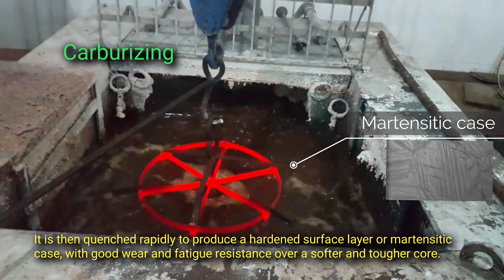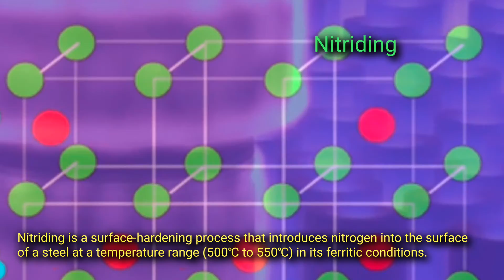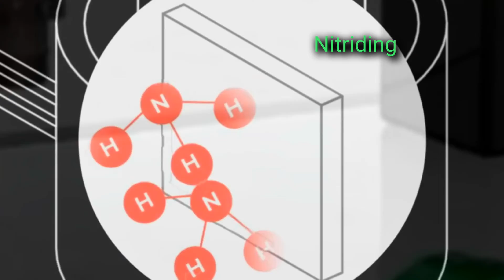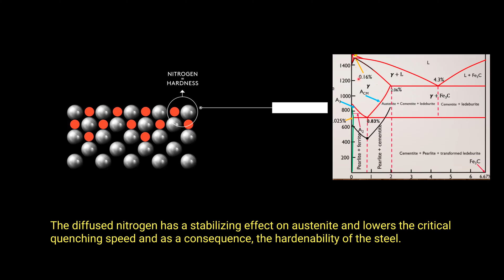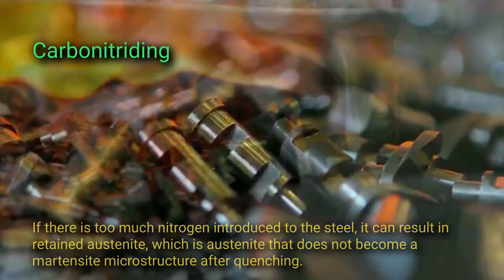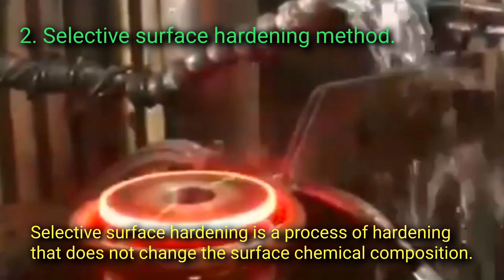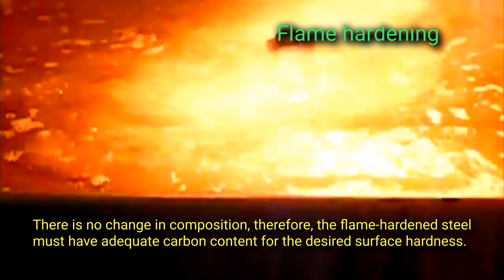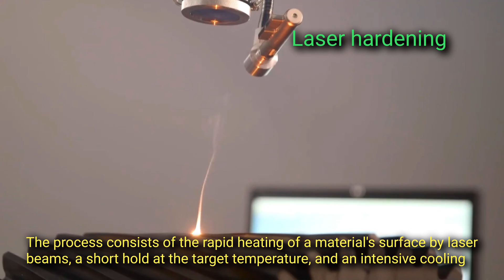Surface Hardening Process | A Complete Guide To Its Types and Techniques.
Surface hardening is defined as a process by which a metal is given a hard, wear-resistant surface while retaining a ductile but tougher interior.

It is a method used to improve the wear resistance of metal parts without affecting the softer and tougher interior of the part.

Surface hardening techniques can be classified into two major categories:

1. Case hardening or diffusion method.

2. Selective surface hardening method.

 Case hardening :

it is a surface hardening process by diffusion that involves the chemical modification of a surface. They are processes that change the surface chemical composition.

Case hardening methods include Carburizing, nitriding, carbonitriding, and cyaniding.

★ Carburizing:

Carburizing is a surface hardening process in which carbon is introduced into the surface layer of steel.

It is the oldest surface hardening method in which steel is placed at a high temperature for several hours in a carbonaceous environment.

Carburizing methods include Pack carburizing, gas carburizing, vacuum carburizing, and liquid or salt bath carburizing.

★ Nitriding:

Nitriding is a surface hardening process that introduces nitrogen into the surface of a steel at a temperature range (500℃ to 550℃) in its ferritic condition.

The process methods for nitriding include gas, liquid, and plasma nitriding.

 ★ Carbonitriding:

Carbonitriding is a surface-hardening process by which carbon and nitrogen (via ammonia gas) permeate the surface layer of steel components. The process involves a temperature of around 850 ℃ followed by quenching in oil or gas solutions.

 ★ Cyaniding:

Cyaniding is similar to carbonitriding in that the process involves both the diffusion of carbon and nitrogen into the surface layers of the steel.

Cyaniding is carried out in a liquid bath of sodium cyanide (NaCN).

If the process is carried out in a gaseous atmosphere it is called carbonitriding.

SELECTIVE SURFACE HARDENING METHOD:

The selective surface hardening method is a process of hardening that does not change the surface chemical composition.

The methods of selective surface hardening include flame hardening, induction hardening, laser hardening, and electron beam hardening.

 ★ Flame hardening:

Flame hardening is a process of austenizing the surface of steel by heating it with an oxyacetylene or oxyhydrogen torch, and immediately quenching it with water or water-based polymer.

The result is a hard surface layer of martensite over a softer core with a ferrite-pearlite structure.

 ★ Induction hardening:

Induction hardening is a complex combination of electromagnetic heat transfer and metallurgical phenomena that can perform uniform surface hardening, and localized surface hardening on metal pieces.

It is a method of quickly and selectively hardening the surface of a metal part.

 ★ Laser hardening:

Laser hardening is the process of rapid heating of a material surface by a laser beam, a short hold at the target temperature,  and an intensive cooling due to the high thermal conductivity of the material, resulting in very fine martensitic microstructure, even in steels with relatively low hardenability.

 ★ Electron beam hardening:

electron beam hardening uses a concentrated beam of high-velocity electrons as an energy source to heat and harden the selected surface area of ferrous parts.

All these are explained in the video, watch the video to the end for a better understanding, and if you find the video useful like and share the video, and subscribe to the channel